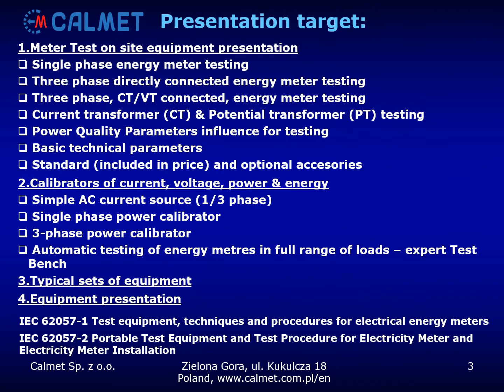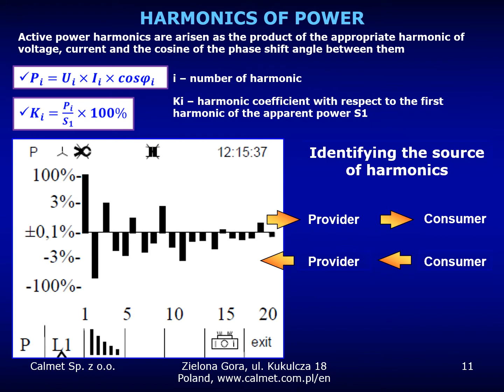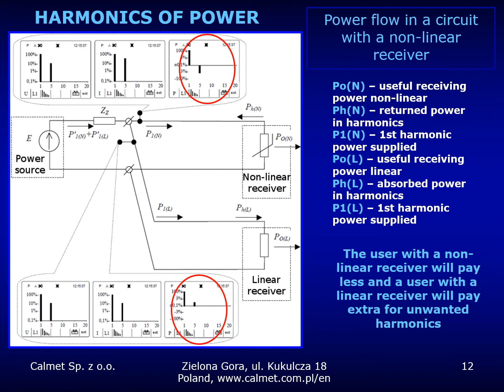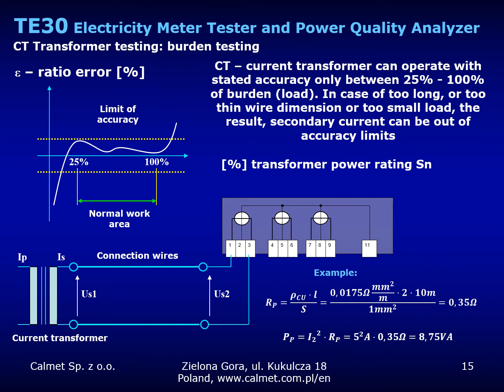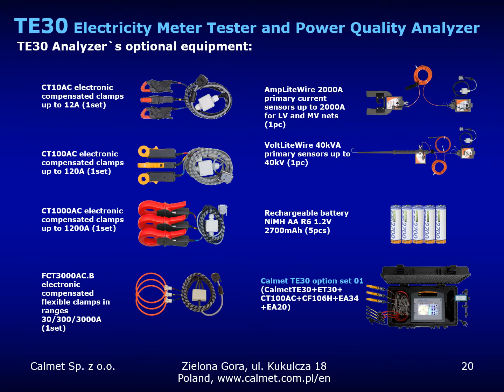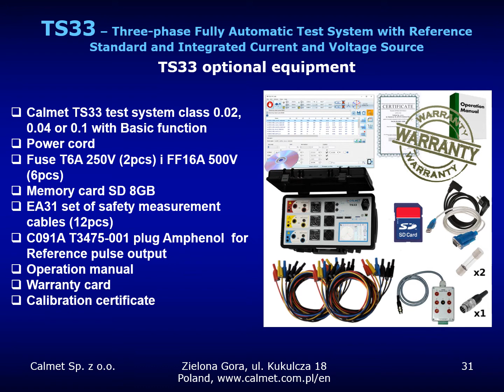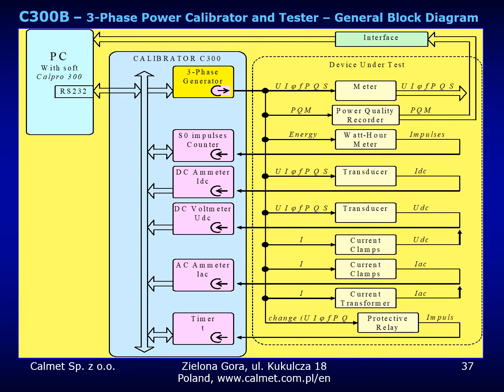Calmet Precision meter test equipment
The company Calmet Sp. z o.o. (CALibration & METrology) was established in 1989 and since then it has been continuously developing and improving in the design and production of innovative control and measurement intruments for the energy industry, such as:
• power calibrators and power quality calibrators,
• multifunction calibrators,
• electricity meters testers and reference standards,
• instrument transformers testers,
• protection relays testers,
• network quality analysers,
• meter test stations.

During over 30 years of operation, we have gained the trust of our customers on all continents, and our products are currently used in thousands of pieces around the world.
We are open to the needs of our customers, and our primary goal is to provide highly specialized devices and measurement systems at affordable prices with the widest possible support for the customer.